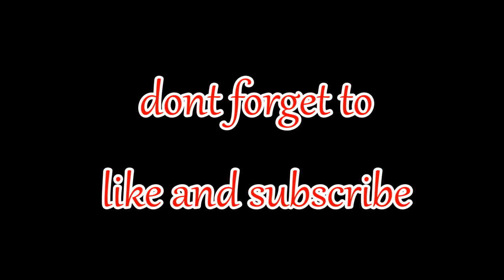Random Moments On Comedy Night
from kickin people to making fun of a sqweeker